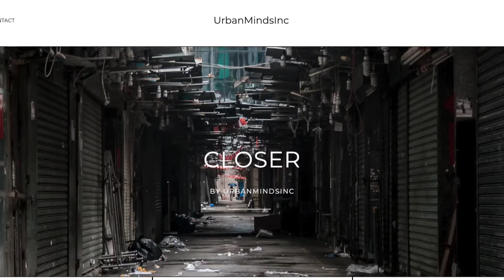Why I Became An Army Recruiter | 🔥Closer To God Ministries🔥